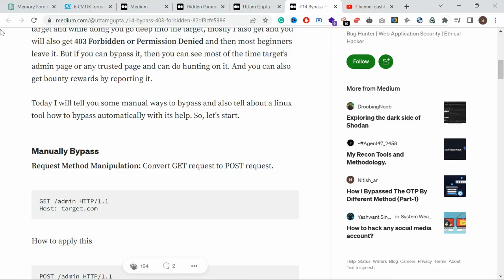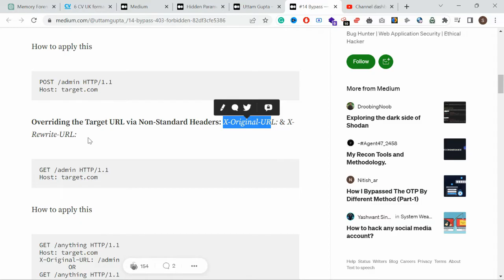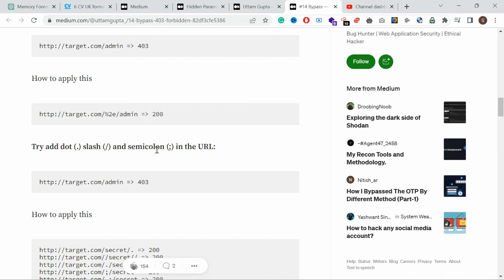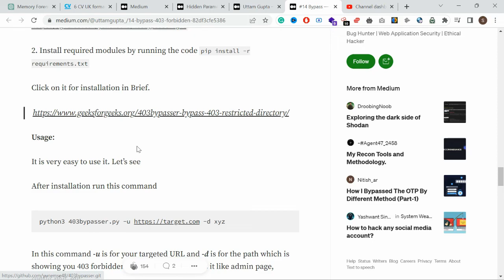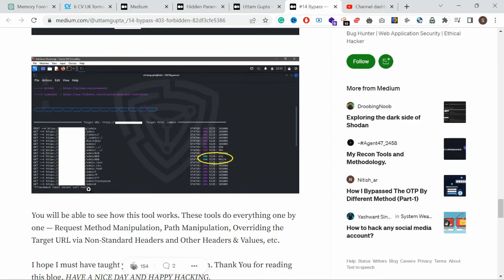How To Bypass Admin Panel || 403 Bypass || Manual And Automation Method